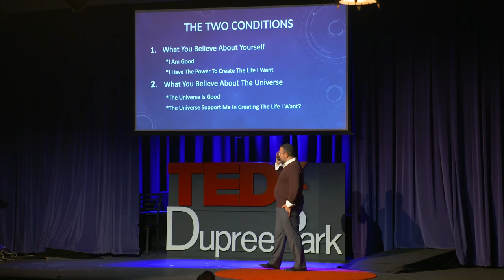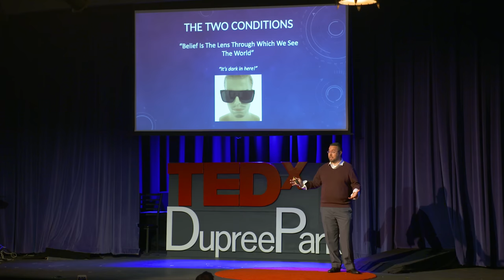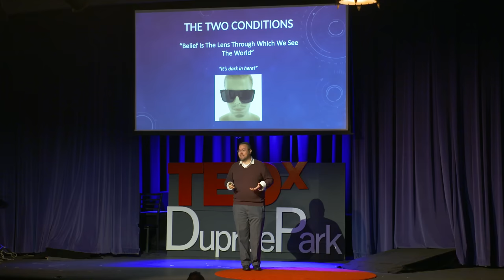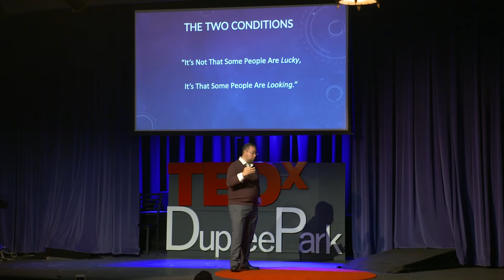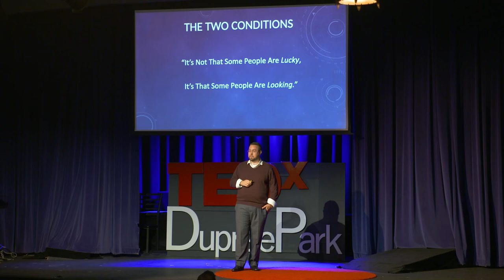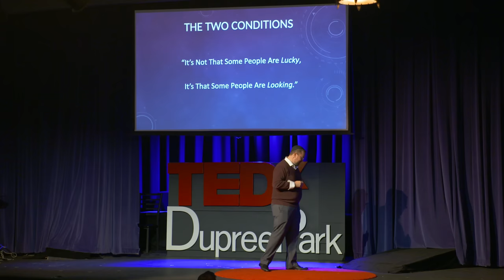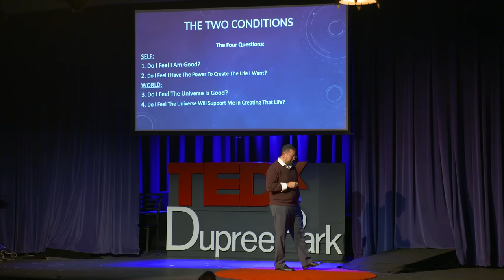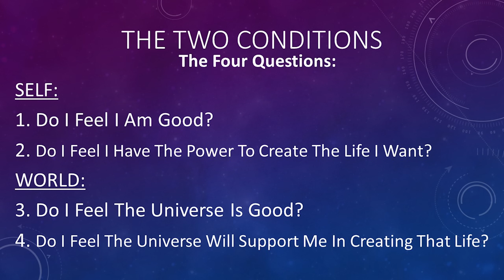The two conditions to unconditional happiness | Moshe Gersht | TEDxDupreePark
There are only two things that matter in any given moment. It begins with our relationship to the universal nature of goodness and possibility. In this TEDx Talk, Moshe Gersht delivers a simple but profound formula for happiness that has life-changing ramifications. After weaving together a series of incredible life experiences with deep spiritual wisdom, we are given four pointed questions that lead us in the direction of living the life we truly desire. Wall Street Journal bestselling author, Moshe Gersht, is a spiritual teacher and emerging thought leader. After spending nearly a decade as the singer songwriter for a pop punk band in Los Angeles, Moshe made the life changing decision to pursue a life of spirituality. The next fifteen years were spent in intense study, meditation, and prayer. Deepak Chopra called his most recent book titled It's All The Same To Me: A Torah Guide To Inner Peace and Love of Life "a contribution to the world's enlightenment." Moshe understands the true nature of the human mind and our collective struggles and has devoted his life to helping people align with their purpose, peace, and inner joy. Today Moshe shares his wisdom through his writing, lectures, and videos on social media. This talk was given at a TEDx event using the TED conference format but independently organized by a local community.